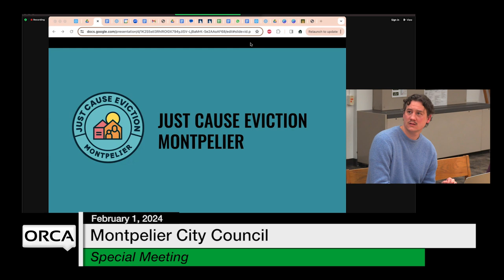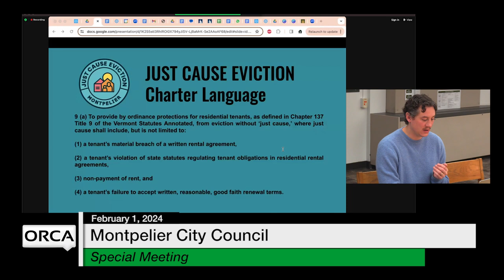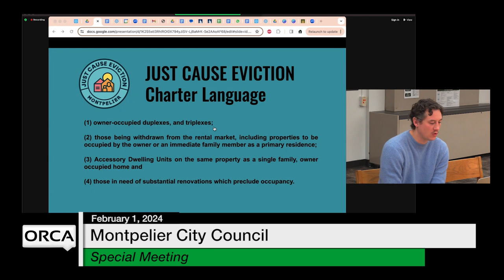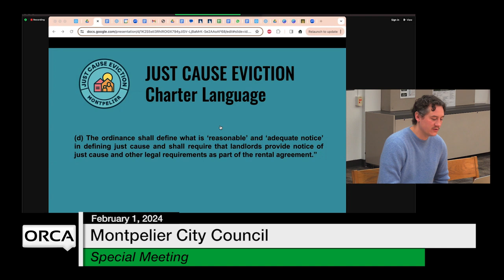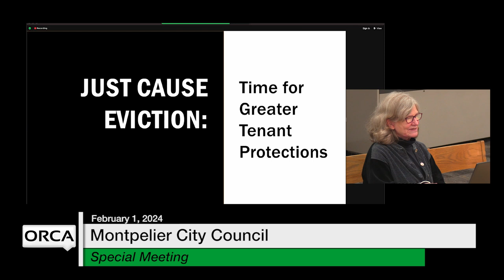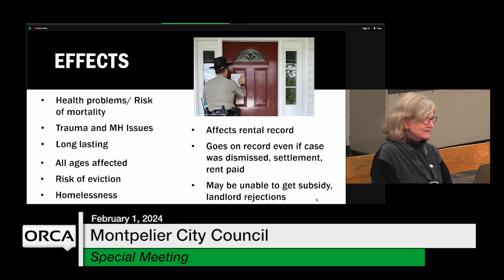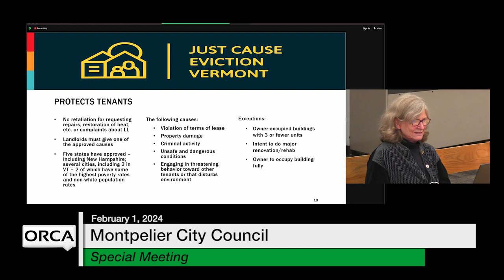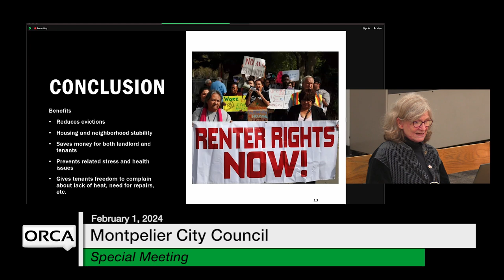Montpelier City Council - Special Meeting February 1, 2024 [MCC]